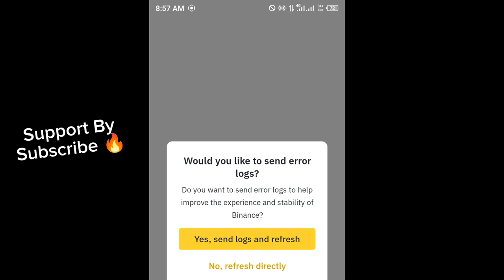BINANCE Error : Unable to open the app error code 603505 Solution